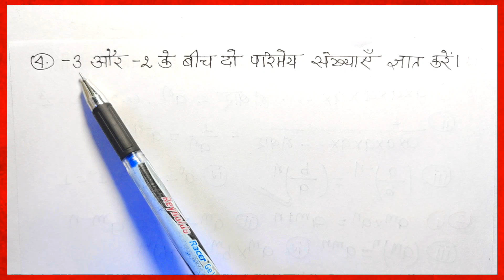Kc Sinha Class 8 Ex 1.2 Q4 | Kc Shina Class 8th Chapter 1 Ex 1.2 Q4 | Parimey Sankhyaen class 8 math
Chapter1 Class-8th Passion maths study
Ex 1.2 Q4 KC Sinha class 8 Maths (parimey sankhyaen)
Class 8th Math's Ex 1.2 Q4
Ex-1.2 Q-4 Class 8 (Parimey Sankhyaen)
Class 8 Math Chapter1 Ex1.1
Class 8 Math Parimay Sankhyaen
Class-8 Ex-1.2 Math's (Rational Numbers)
Class 8th Ex-1.2 (Rational Numbers) Math's
Class8th kc Sinha Math Classes
Exercise 1.2 Class 8th Math
Class 8th k c Sinha math solution
8th student Friends Math Solution
8th Math Solution in hindi
Bihar Board 8th math solution
Complete solution class 8th Math
Dr. k.c Sinha math solution
Bhartiya bhawan math solution
Student Friends Math Solution
8th k.c. sinha math

Related Content:
💠 Parimey Sankhyaen (Rational Numbers)

Related Content:
1. Rational Numbers
2. Parimey sankhya kise kahate Hain
3. Parimey sankhya ka definition
4. Rational numbers kise kahate Hain
5. Kc sinha chapter 1 solution
6. Kc sinha 8 math solution
7. Kc sinha class 8 math solution
8. Kc sinha ex 1.2 solution
9. Kc sinha math class 8 chapter 1.2
10. kc shina class 8th
11.kc shina class 8th maths chapter 1